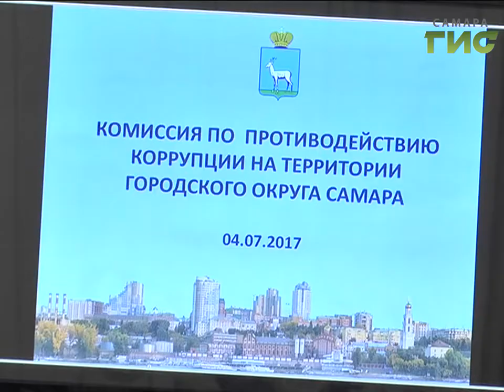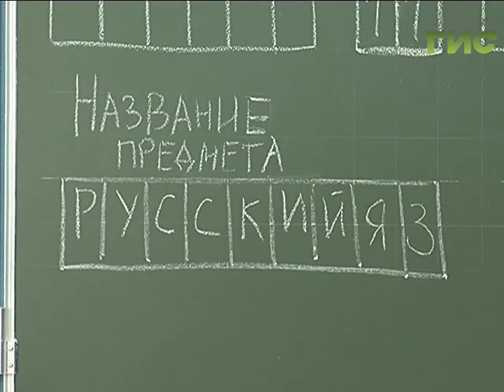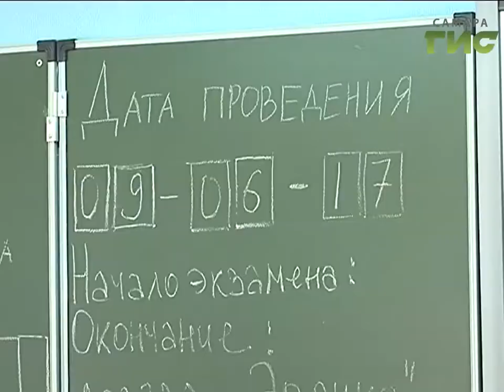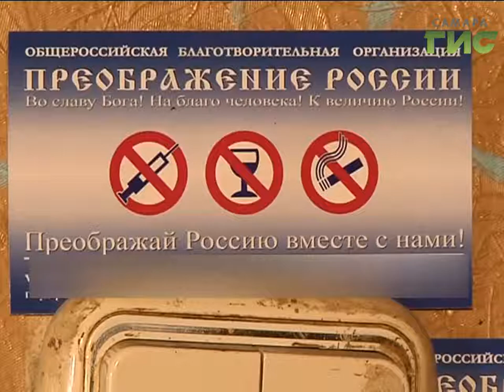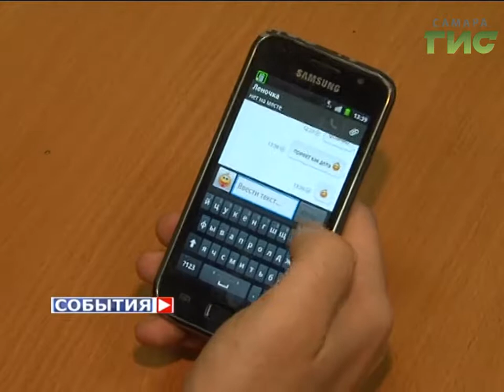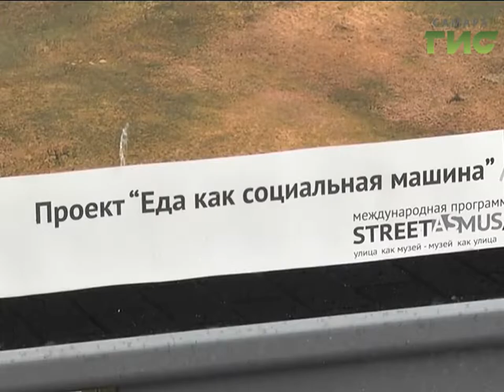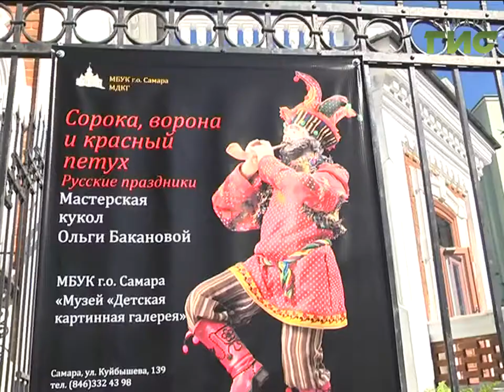«События» от 05.07.2017 (день)